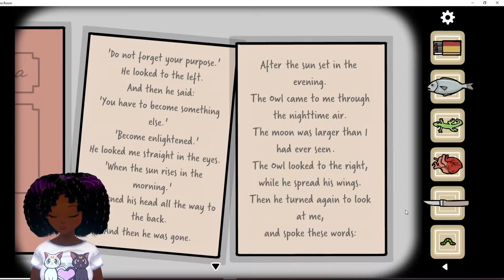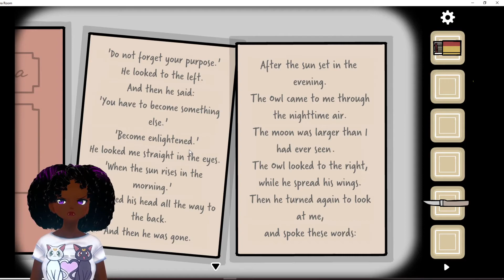Why are we here? | Samsara part 2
These puzzles are to hard for my medicated brain!! I was so out of it that I could barely tell time.

If you like my intro overlay and would like one for yourself check out my booth:
ChibiRina.booth.pm